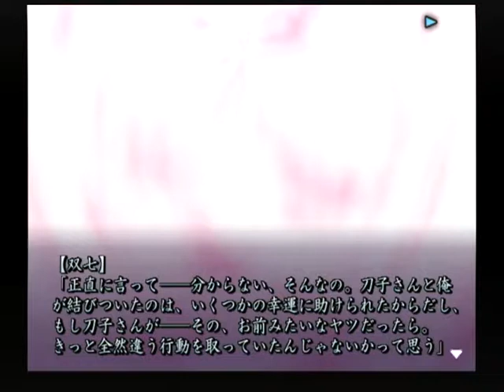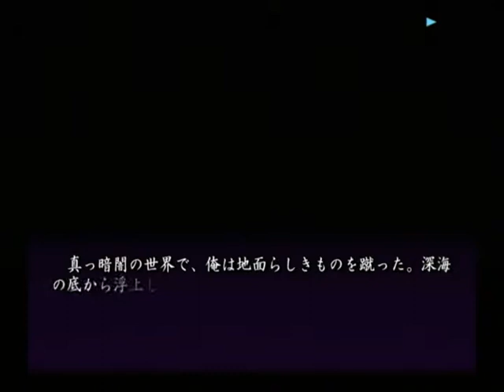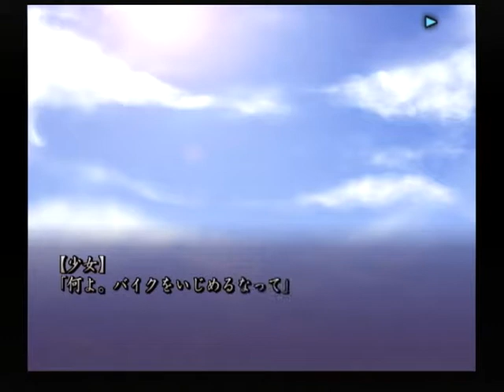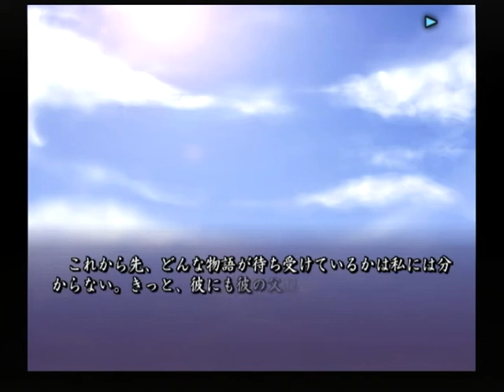【PS2】あやかしびと 幻妖異聞録 ベストエンド Part４８ 逢難編 ～さあ、右往左往した日々は終わりだ 【スタートオンゲームズ２】【スタゲー２】【JAPAGE】